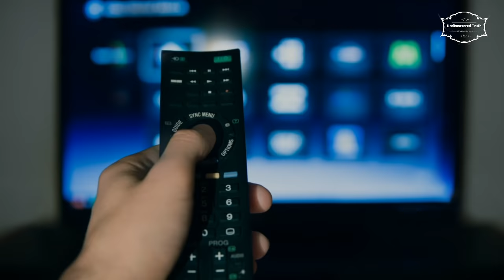मेरा दावा है खुशी से जीना सीख जाओगे | Motivational Speech | Life inspiring Positive quotes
Namashkar dosto
aaj ki video मेरा दावा है खुशी से जीना सीख जाओगे | Motivational Speech | Life inspiring video hindi |  thoughts and quotes life | me aap khusiyo se jeena sikh jaoge